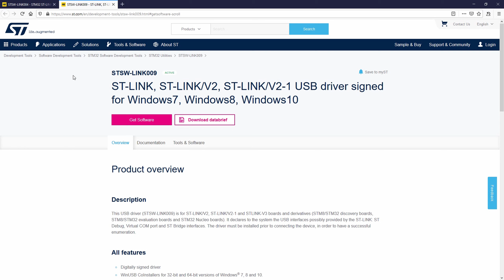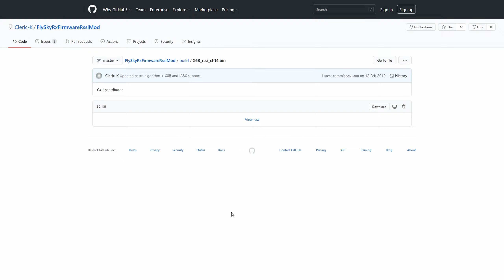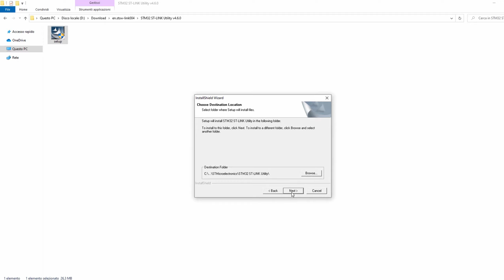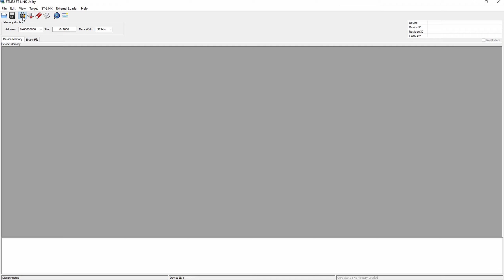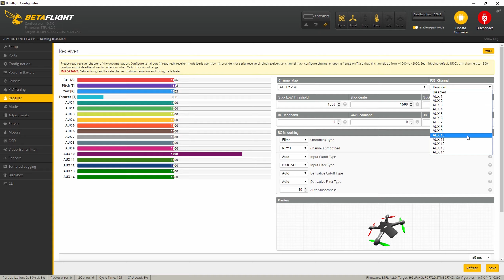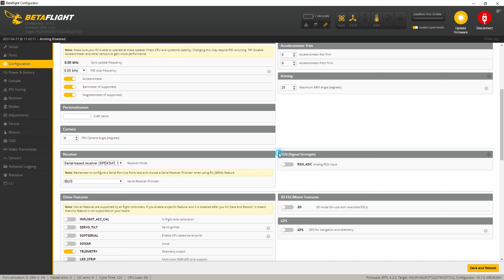Flysky X6B - Firmware Upgrade (RSSI MOD)